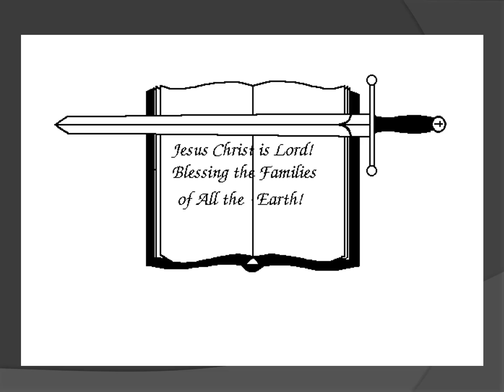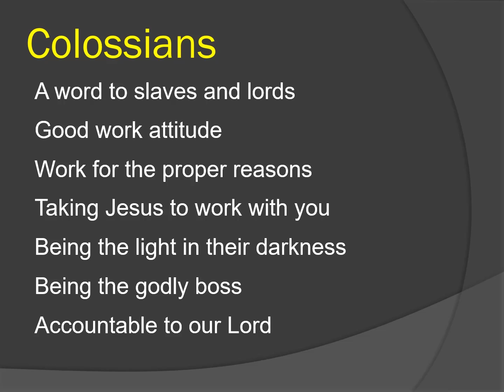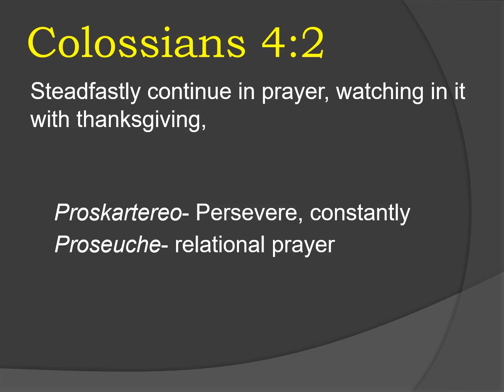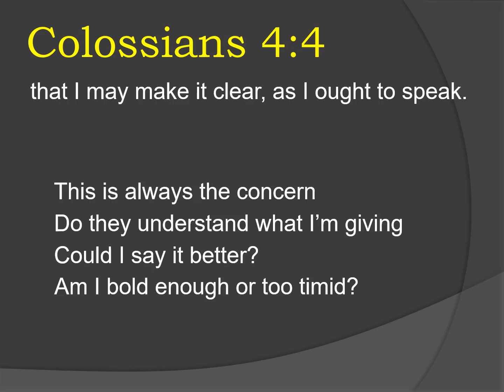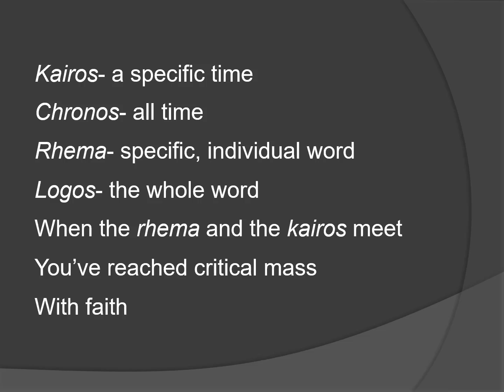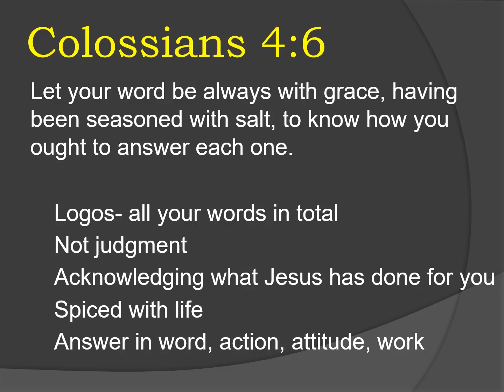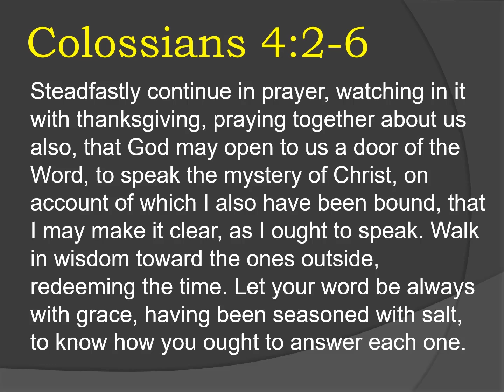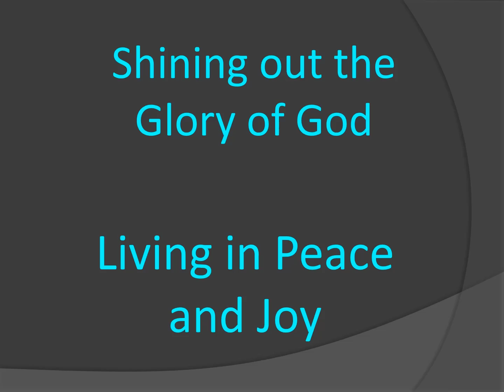32 Final Practicals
This series is to show the difference between expository teaching versus topical teaching. This series goes verse by verse through the entire book of Colossians. This way you always get complete context clarity and also see the depth of the theology presented.